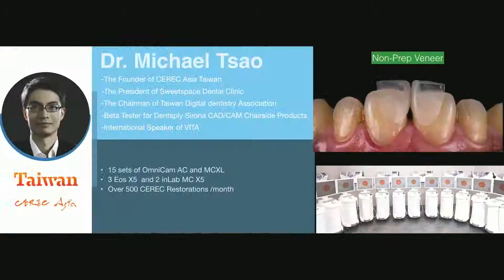Dr. Tsao Hao-Wei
VITABLOCS® - Live Demo